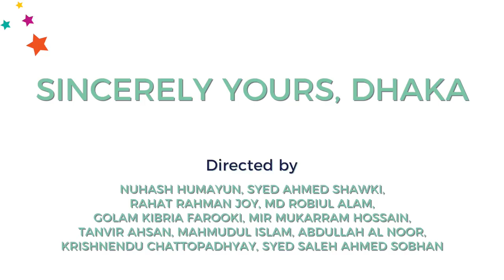Sincerely Yours, Dhaka - Trailer | North American Premiere | BMO IFFSA Toronto 2019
Sincerely Yours, Dhaka
North American Premiere  |  Feature  |  Bengali
DIRECTOR : Nuhash Humayun, Syed Ahmed Shawki, Rahat Rahman Joy, MD Robiul Alam, Golam Kibria Farooki, Mir Mukarram Hossain, Tanvir Ahsan, Mahmudul Islam, Abdullah Al Noor, Krishnendu Chattopadhyay, Syed Saleh Ahmed Sobhan

DATE & TIME: May 19, 2019 3:30 pm
VENUE: Cineplex Odeon Eglinton Town Centre Cinemas, 22 Lebovic Ave, Scarborough

Excitement is here again! BMO IFFSA Toronto 2019! ☆150+ films and 50+ events☆ 《11+ days of excitement : May 9 to 20》 《Full schedule and event details @ iffsatoronto.com》 The Biggest South Asian Film Festival In North America!